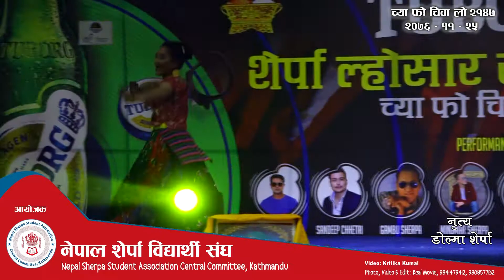Dolma sherpa Chaubandi Choli ma